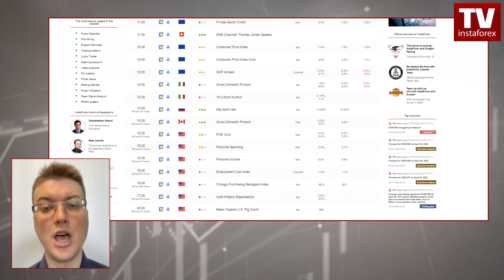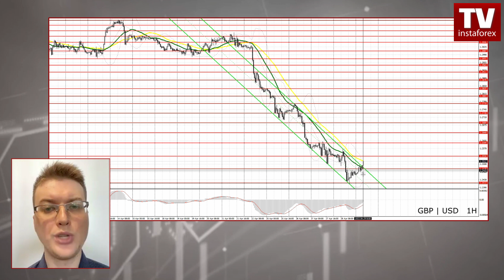Forecast for April 29, 2022. US economy shrinks in first quarter (EUR/USD, GBP/USD).